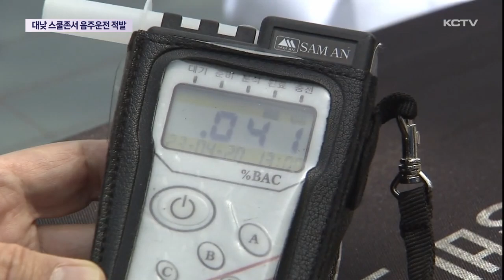대낮에 스쿨존서 음주운전…"한 잔도 안돼요"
얼마 전 대전에서 낮 시간대에 음주운전 차량에 초등학생이 치여 숨지는 안타까운 사고가 발생했죠.

이에 따라 경찰이 낮 시간대에 어린이보호구역을 중심으로 음주운전 단속을 강화하고 있는데요.

줄어들기는 커녕 술을 마신 운전자들이 줄줄이 적발됐습니다.